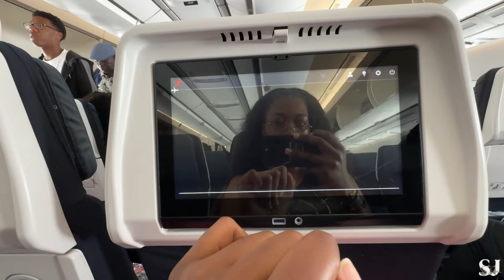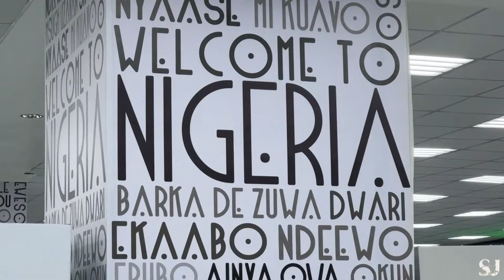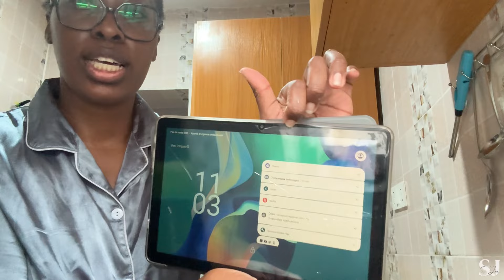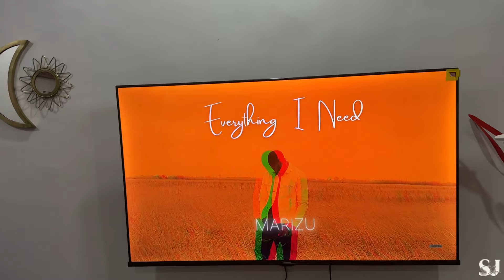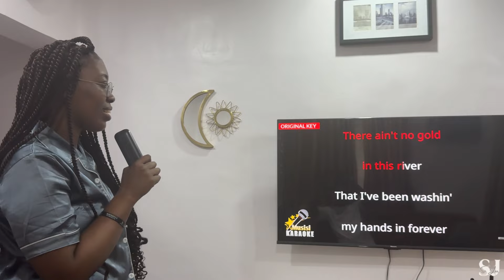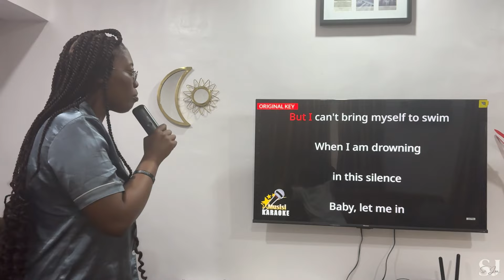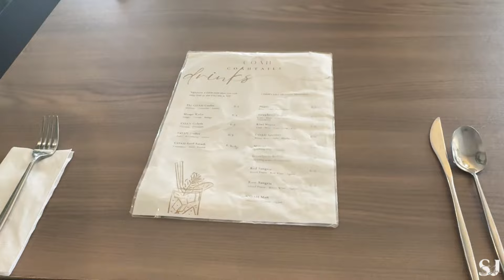VLOG | SO, I WENT TO NIGERIA AFTER 11 YEARS...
Hi guys!